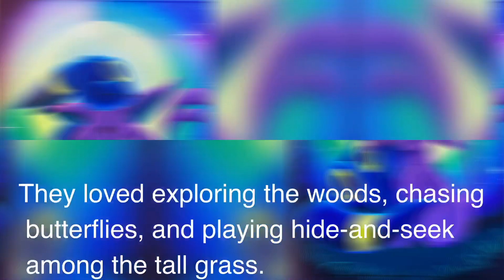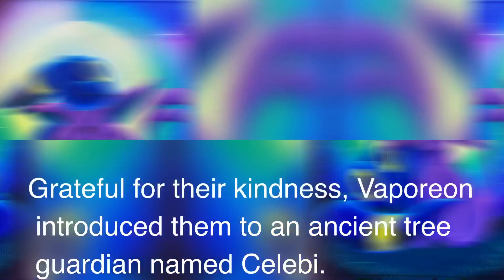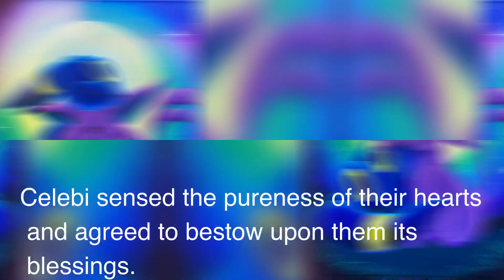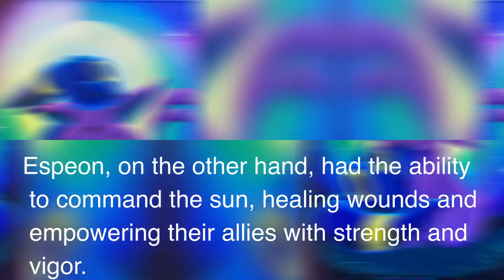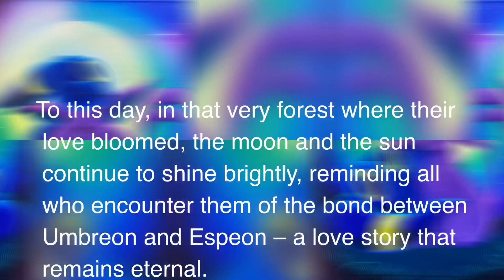Umbreon x Espeon love story